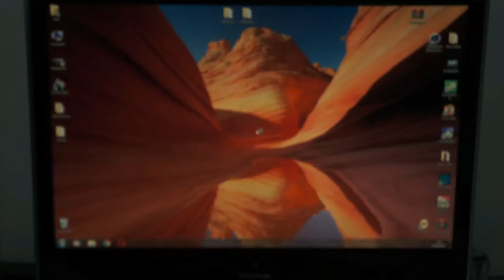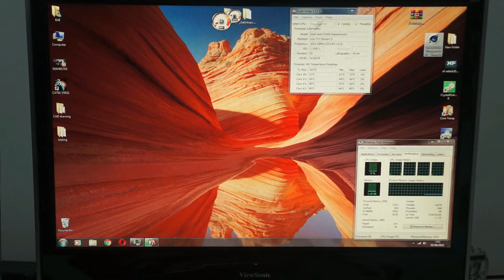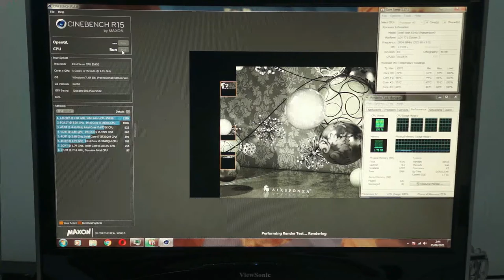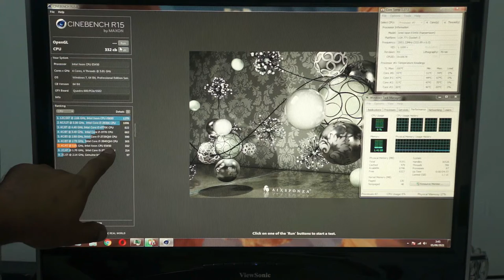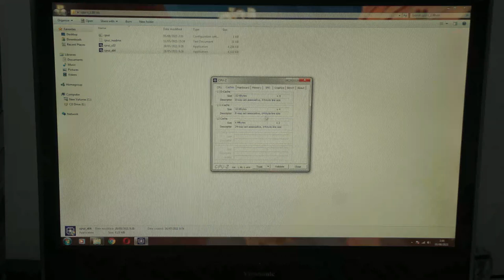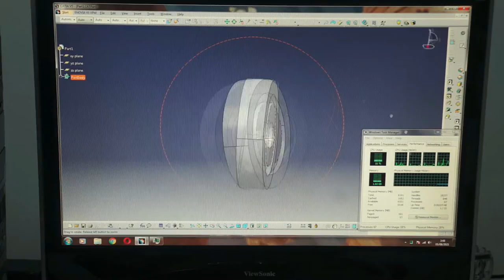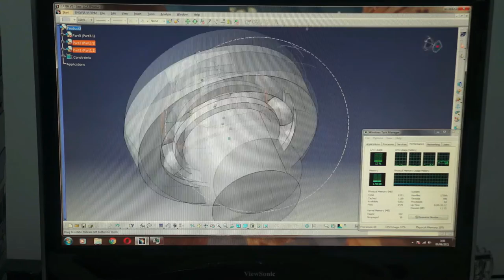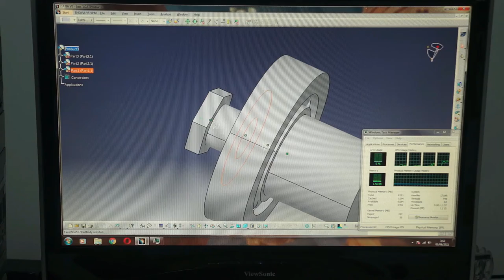komputer untuk kerja, bajet tapi power ( Part 4/5 )